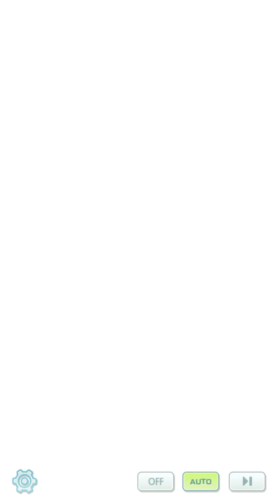Detectives and Officers:Kalos Villain Arc From Pokémon Masters